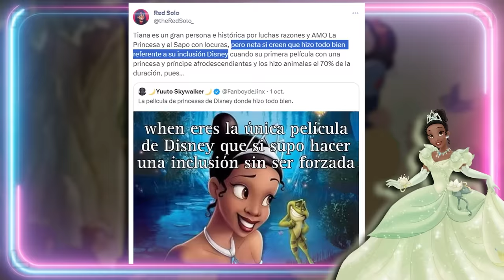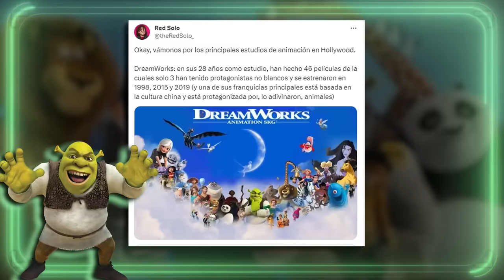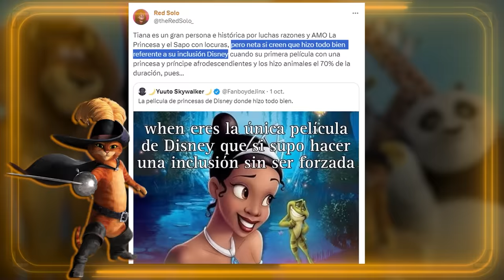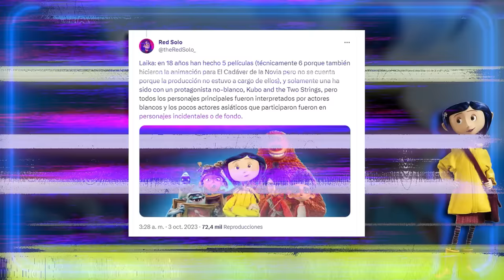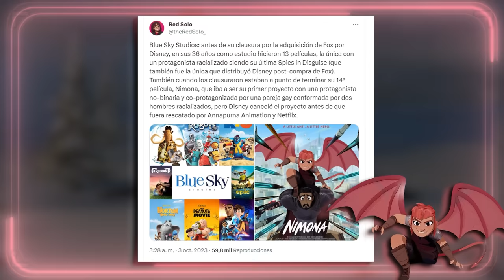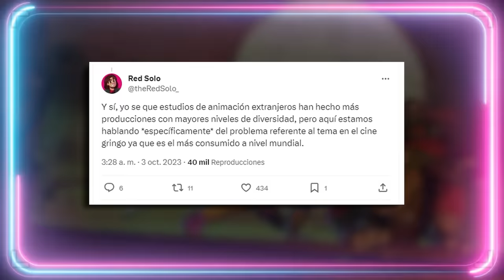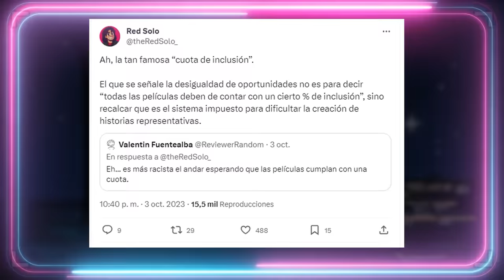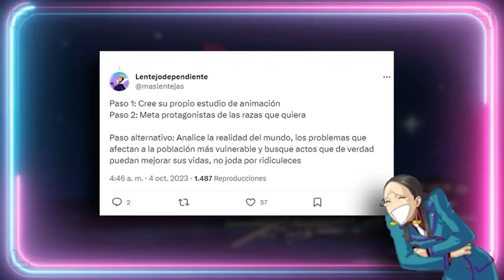😳 ¿LA ANIMACIÓN ES RACISTA? MI RESPUESTA A RED SOLO 😳